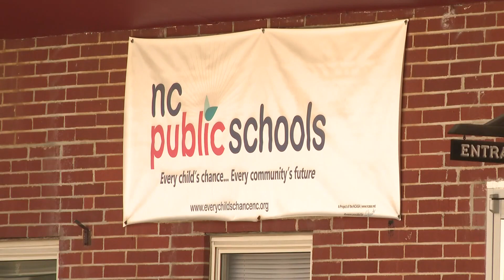Planned talks for school budget in Avery County canceled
An Avery County Board of Education meeting scheduled for Thursday afternoon was amended to remove planned budgetary discussions. The meeting change happened as members of the community planned to attend and ask questions over reported staff changes and spending complaints.